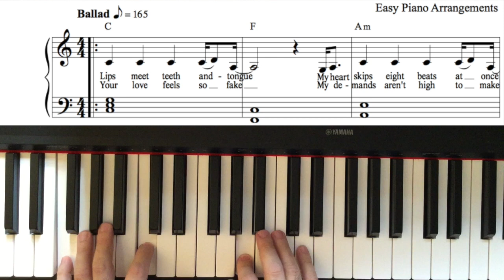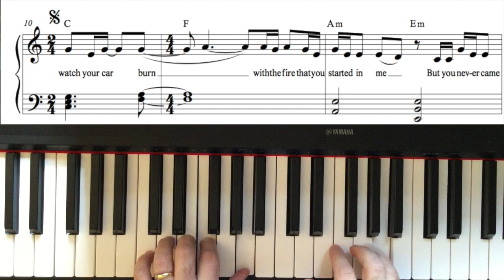"watch" by Billie Eilish (with lyrics!)—Easy Piano Arrangement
Here is my adaptation of the Billie Eilish recording of "watch". Hope you enjoy!